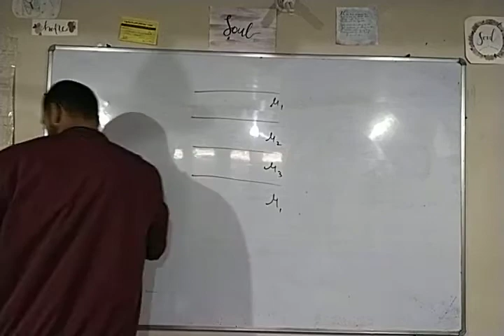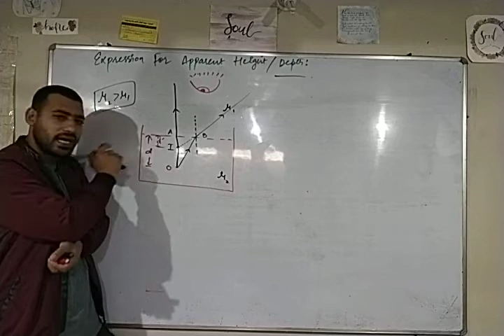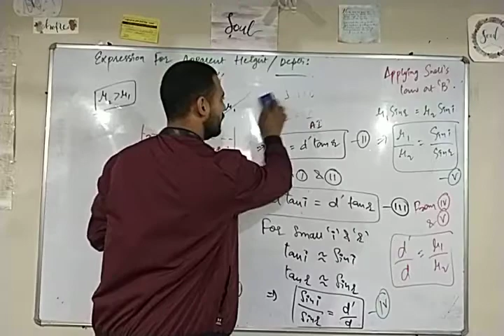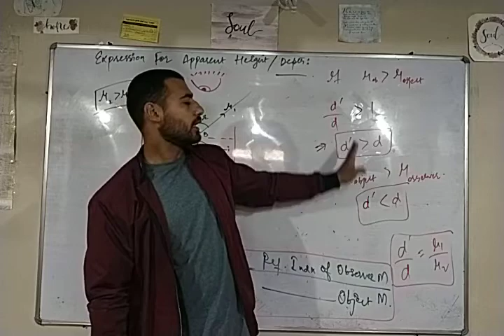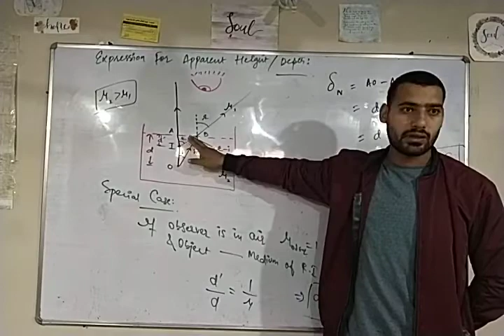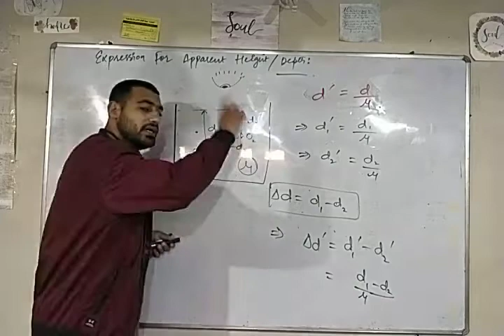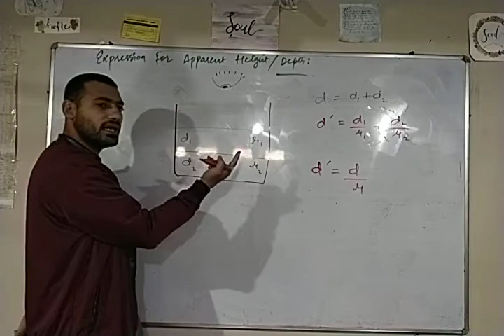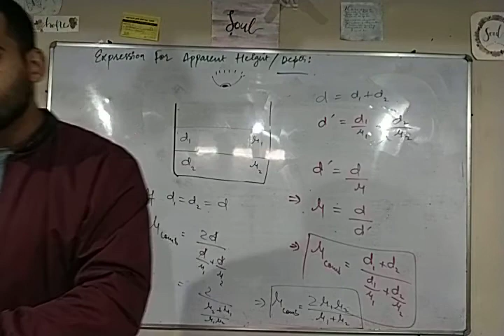Expression for Apparent Depth|L-6